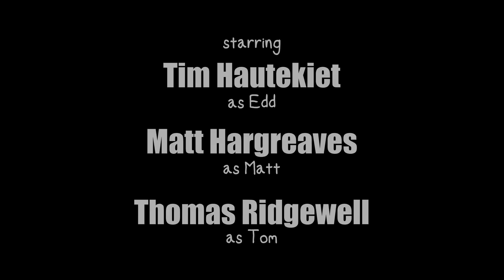Eddsworld - The Snogre By НДR (русская озвучка)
Роли озвучивали: Frusty, Fictator, XSISr.
Как то так!
Спасибо за то , что посмотрели!